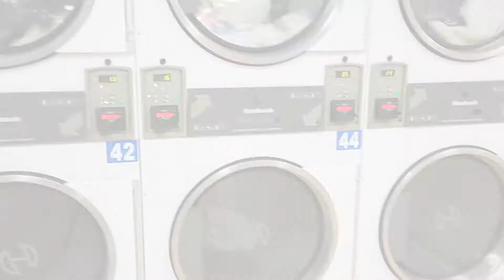MegaWash Laundromat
Opened on 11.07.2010, MegaWash brings to Rego Park in Queens the newest super-sized laundromat with 128 brand new machines. We are located on Woodhaven Blvd between 63rd Avenue and 64th Road.

- Opened 24hrs / 7 days a week
- We offer same-day drop-off service
- Advance card system means no quarter hassles
- Stay cool with central air-conditioning
- Watch DirectTV on large flat-screen televisions